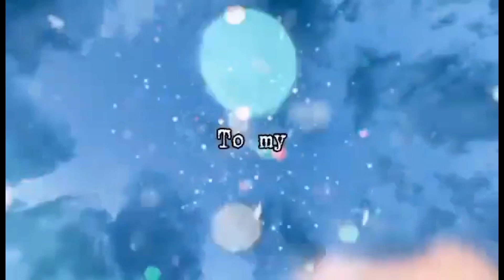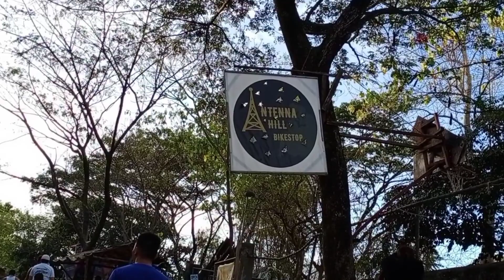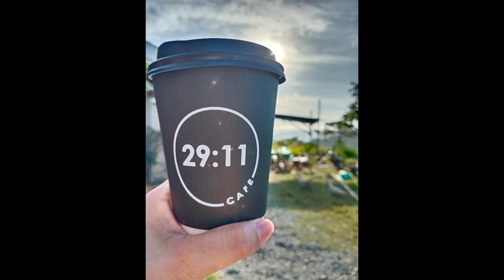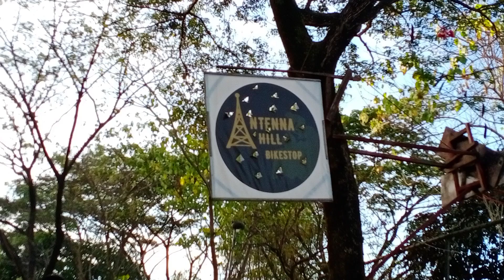Antenna hill(overlooking laguna de bay/lake) |binangonan Rizal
antenna hill  napakaraming bikers dito dinadayo talaga nila ang view, tulad ko pumupunta ako dito sa lang sa view.